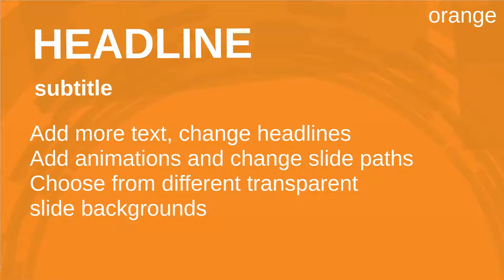Circle of Technology Prezi Template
Futuristic and cool universal design, most suitable for technology and society related topics.

Change text, add your logo and use symbols to illustrate your content.

Duplicate slides and rearrange them as much as you like.

Add your logo at the center of presentation.